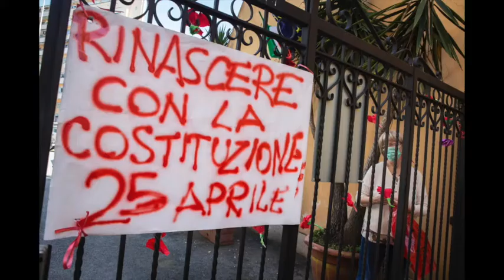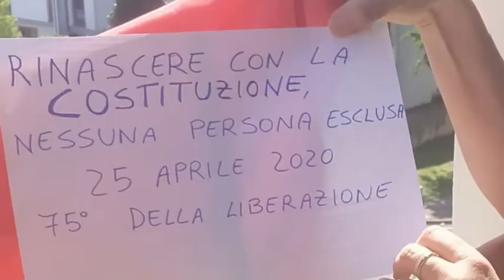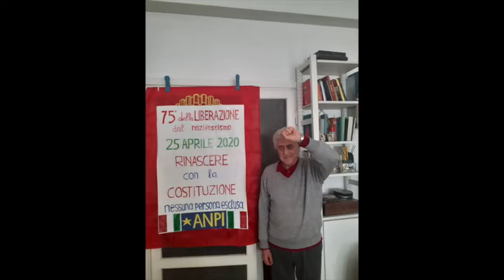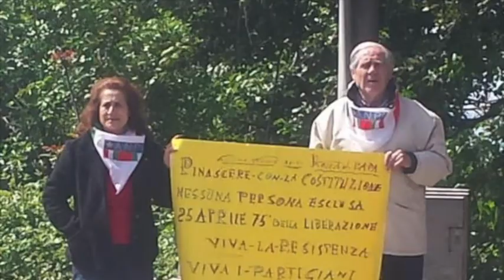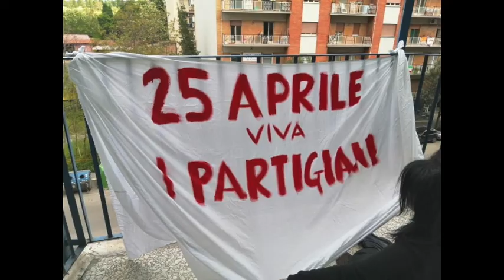bellaciaoinognicasa - 25 aprile 2020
Rinascere con la Costituzione, nessuna persona esclusa.